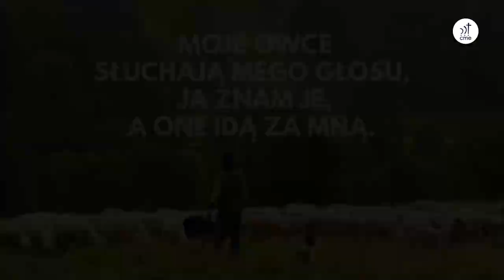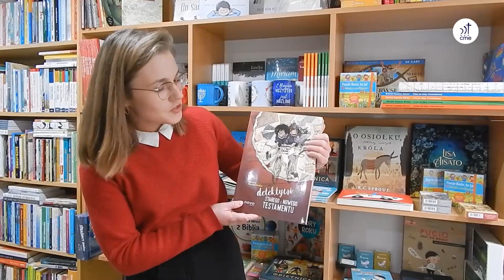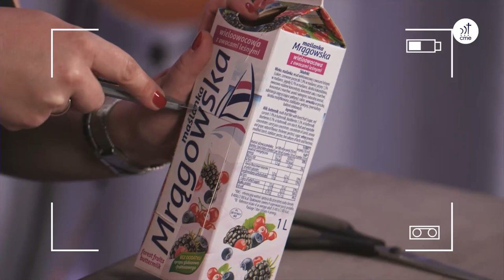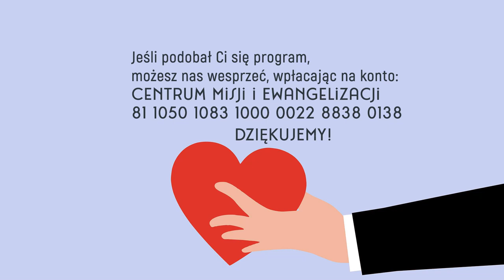Szkółkowieści #34 – 1 maja 2022